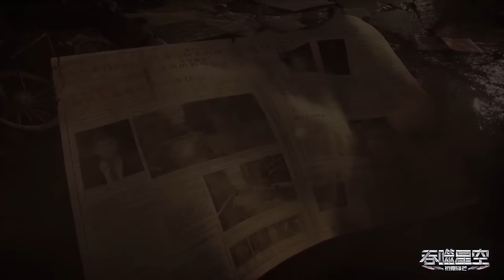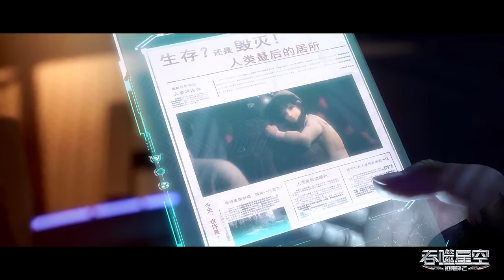🌌 第106最新预告！罗峰在杀戮场中竟将对手设置成自己！巨斧武者有何指教？【吞噬星空 Swallowed Star】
① 喜欢C-drama的朋友要支持正版哦，下载WeTV APP可以看全集正片：